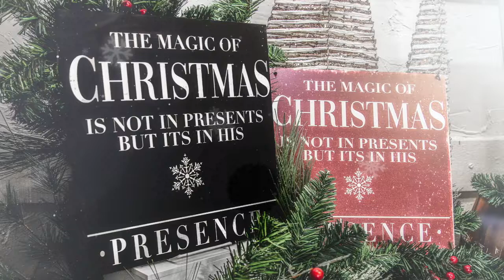Christmas Stencil Collection 2 by StudioR12 - Easily Paint DIY Christmas Signs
2019 Christmas Stencil Collection by StudioR12

Follow the link to check out all of our Christmas Stencils!

Immanuel - STCL2835
Buffalo Plaid - STCL2858
Magic of Christmas - STCL2914
Love, Joy, Peace - STCL2940